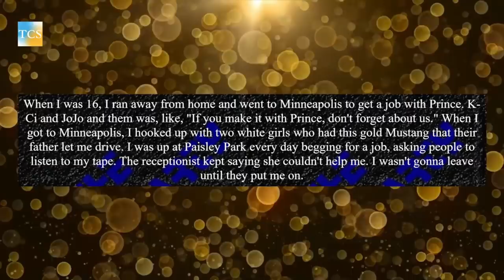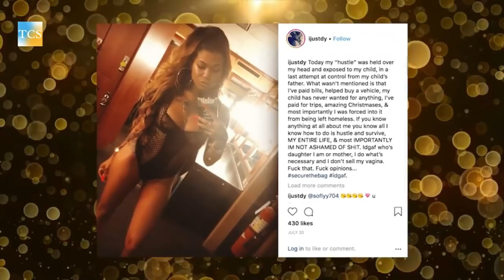What Happened To Jodeci ?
The platinum-selling R&B supergroup, Jodeci, was fiercely dominant on the music charts in the 1990s. With hits including, “Forever My Lady,” and “Love U 4 Life,” the quartet achieved critical and commercial success. Although they have maintained a lower profile in recent years, the four artists have sustained considerable wealth...